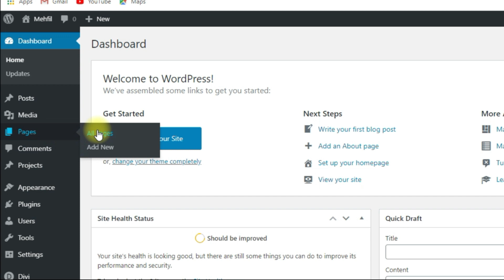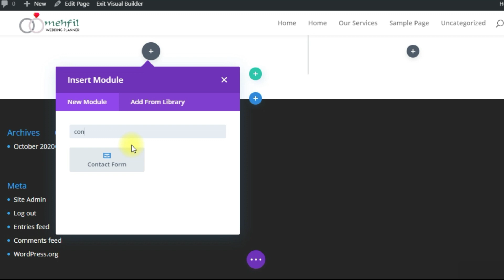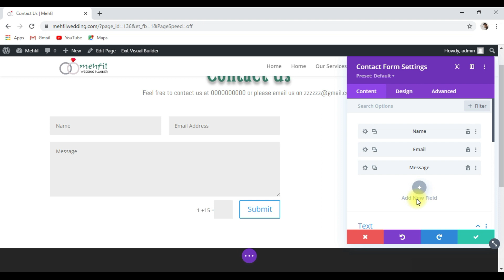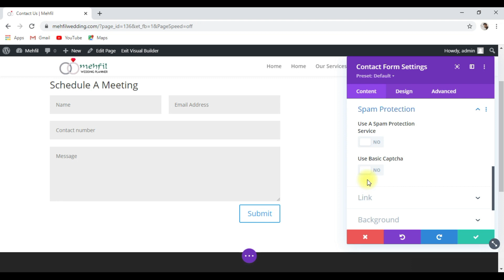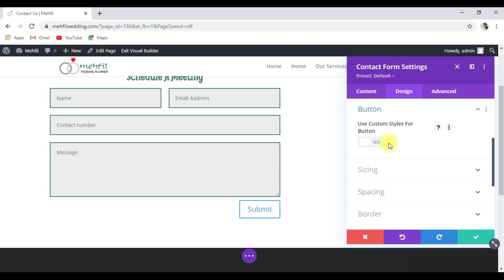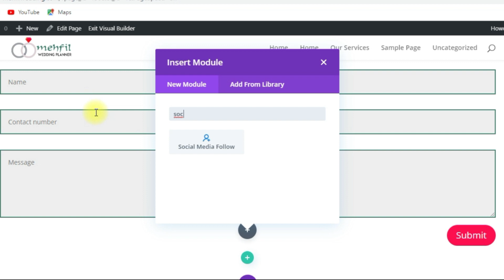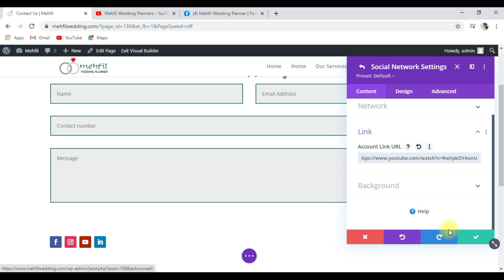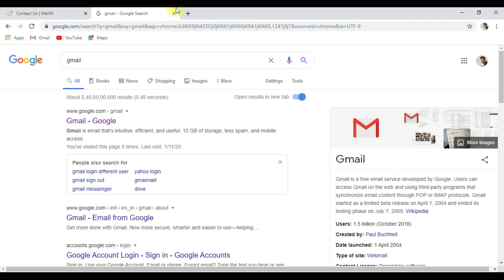How to Create Contact Us Page | WordPress Web Designing PART-7 (മലയാളം) | Divi Theme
✔️ WordPress web designing step by step tutorial in Malayalam (FREE) ✔️